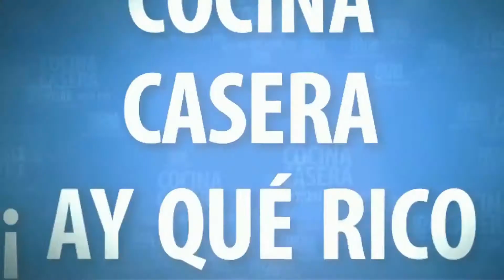Pesto rojo/ Pesto rosso, 100 % natural, espectacular!!! Ideal para tu plato de pasta.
Ingredientes:
- 6 tomates secos/ 12 mitades.
- 50 gr. de almendras.
- 1 rama de albahaca.
- 10 gr. de queso Old Amsterdam.
- 100 ml. de aceite de oliva suave (0,4).
- 1 cuchara de postre de orégano.